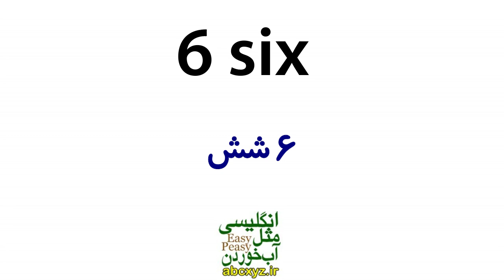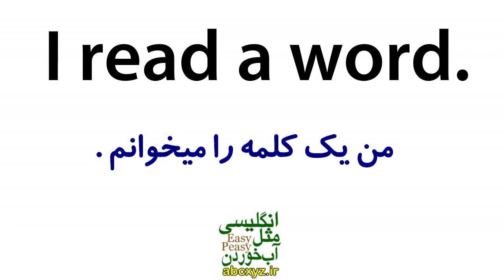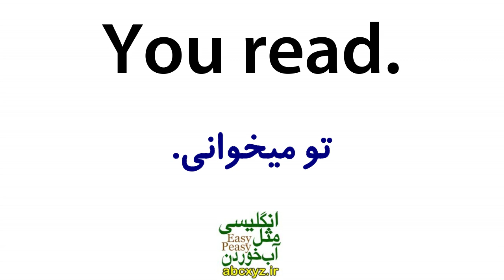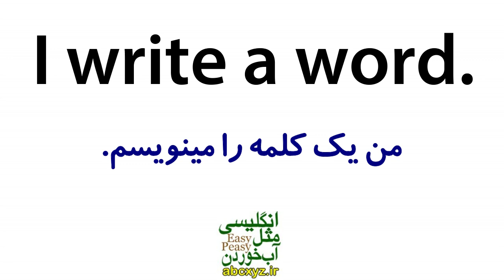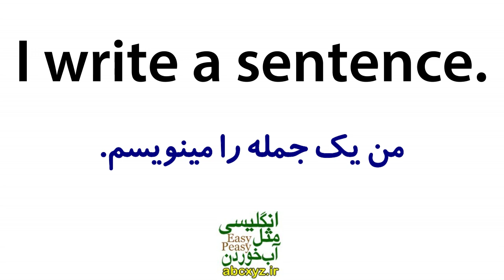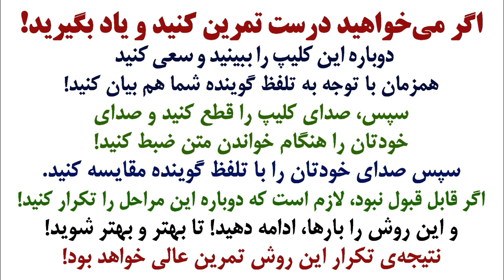یادگیری زبان انگلیسی مثل آب خوردن - درس 6 - آموزش مکالمه زبان انگلیسی به فارسی